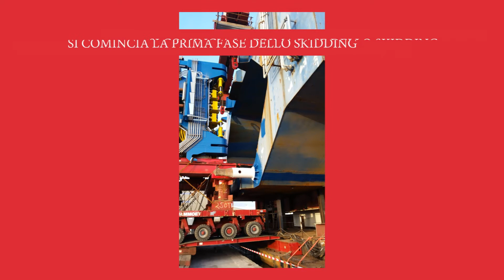IL TRASPORTO E L’INSTALLAZIONE DEL CLAMP BASKET NELLA JLT DELLA SAIPEM 7000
Dalla partenza del Basket a bordo dei carrelli SPMT dalla officina di assemblaggio fino fino all'effetuazione dello skidding.